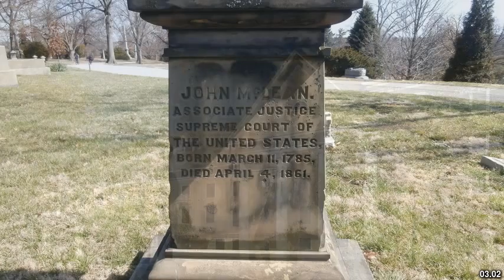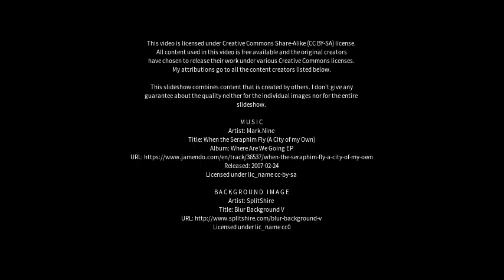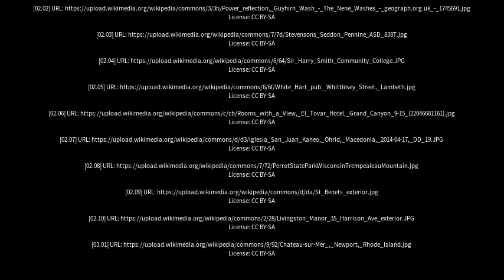Best places to visit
Best places to visit - Whittlesey (United Kingdom) Best places to visit - Slideshows from all over the world - City trips, nature pictures, etc.